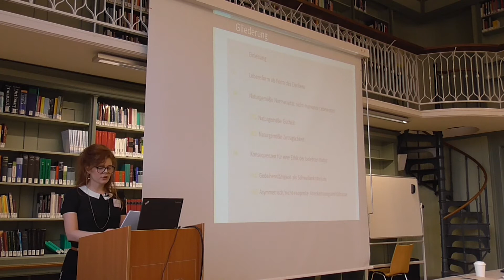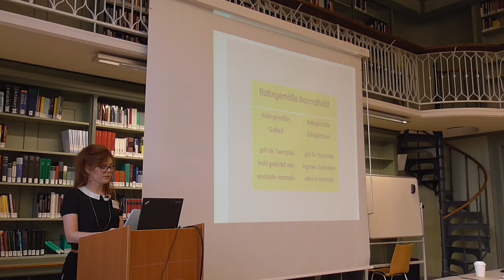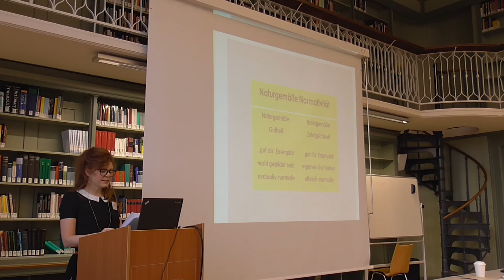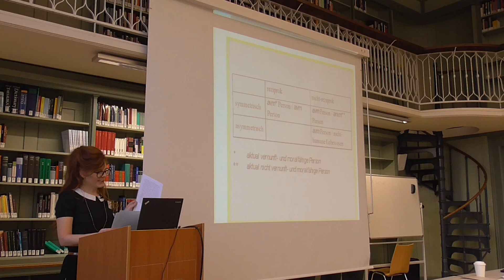Naturgemäße Normativität von Lebewesen als Exemplare einer Lebensform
Vortrag von Dr. Christina Pinsdorf (Bonn) im Rahmen der Tagung "Die Natur der Lebensform: Perspektiven in Biologie, Ontologie und praktischer Philosophie", LMU München, 3. und 4. November 2017.